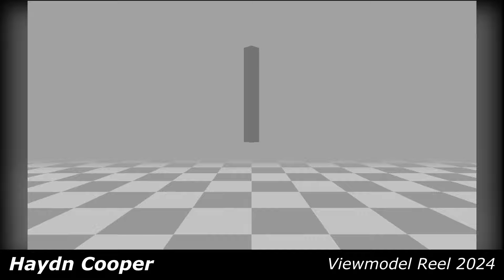2024 Viewmodel Reel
Small compilation of my personal viewmodel animations.